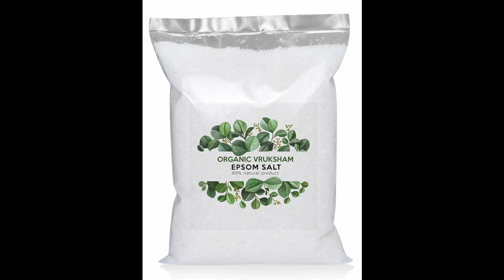Solution for TULSI plant problem | Wilting, discoloration, yellow leaves, diseases, pests |HINDI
Hi guys, In this video i will tell you how to take care of your tulsi in winter season, in rainy season and in summer season. I will provide you with best solutions for wilting tulsi plant, discoloration of tulsi, yellow tulsi leaves, pest attack on tulsi and tulsi diseases with homemade, natural and organic pesticides. तुलसी का पौधा